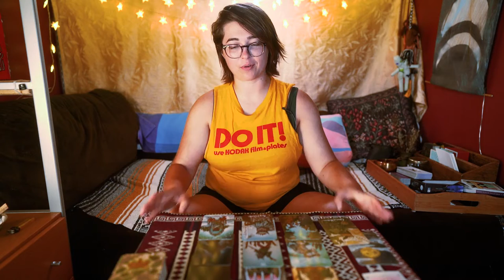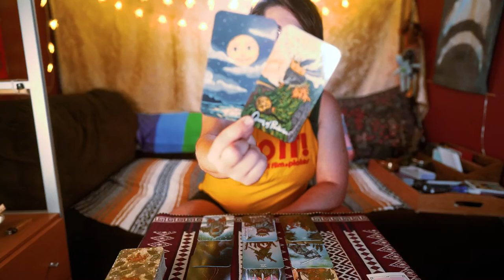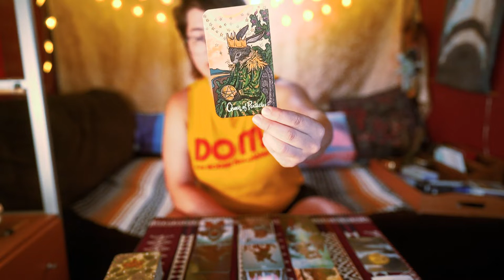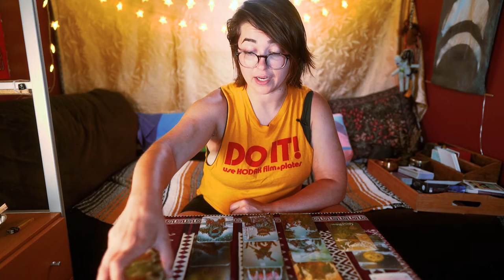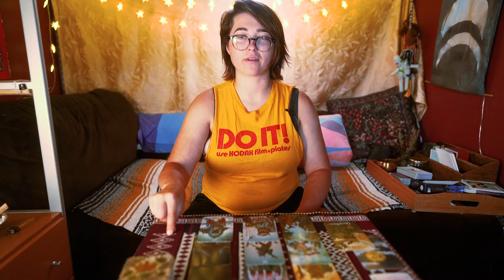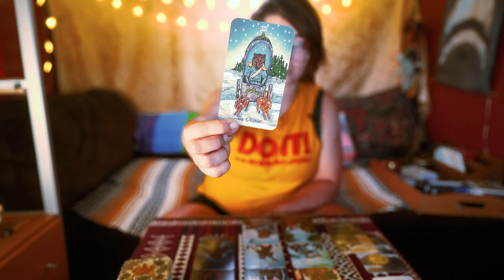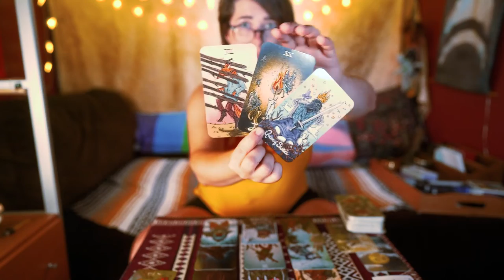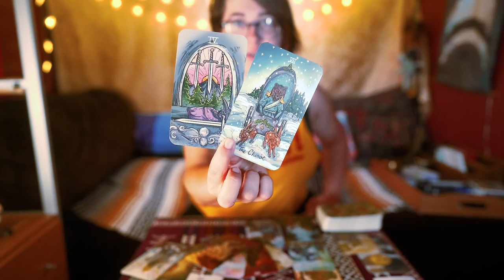FULL MOON CAPRICORN 🌕 YOUR HIDDEN TALENTS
The full moon is happening in 21° Capricorn. Use this information to see which house it activates in your chart.
✅ K.I.S.S. (KEEP IT SIMPLE SILLY!)
✅ PUTTING IN EFFORT
✅ MOVEMENT TOWARD YOUR DREAMS
✅ THERE'S MORE
✅ PATH LESS TRAVELLED